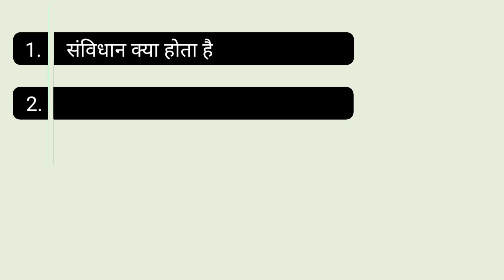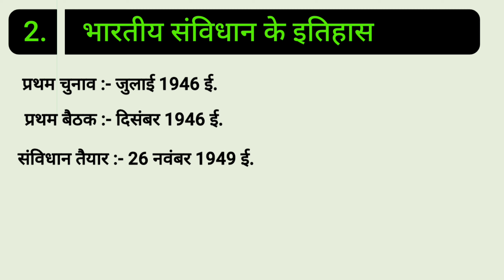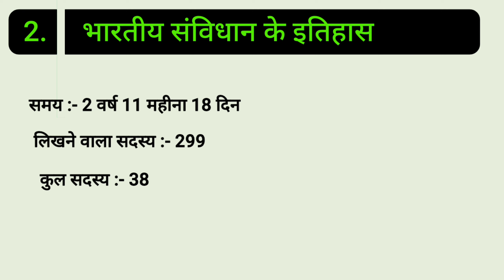Bharat ka samvidhan // भारत के संविधान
bhartiya samvidhan
constitution of india
bharat ka samvidhan kisne likha
indian constitution
indian polity
indian constitution articles in hindi
important articles of indian constitution in hindi
articles indian constitution
fundamental rights
polity by krati mam wifistudy
ssc
ssc cgl
Bihar board
Nagrik